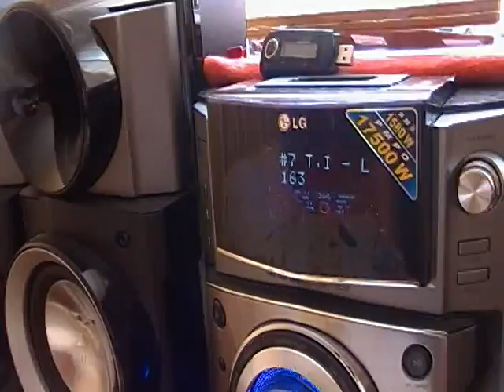Lg ksm1506 (43) T.I-Let my Beat Pound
mi LG KSM1506 con esta cancion suena super padre da unos buenos bajeos la verdad LG es lo mejor que otra marca a veces la persona que se cree mucho dice cosas que ni son y que ni conoce la marca LG antes no me queria comprar LG y todo por gente que dice tonterias y mejor no hize caso lo investigue y me lo compre y este es mi segundo ksm1506 y no me arrepiento para nada y el video es para @onelove220894